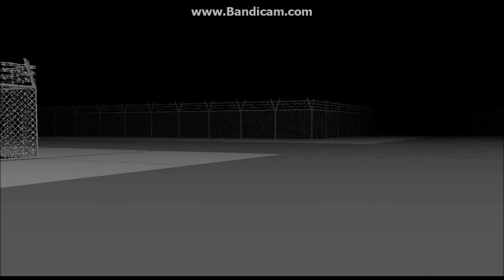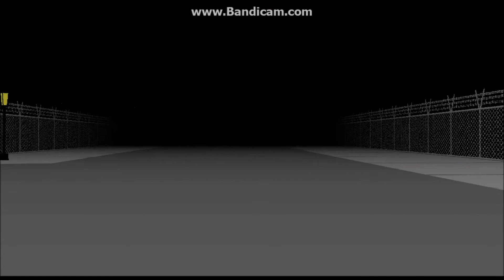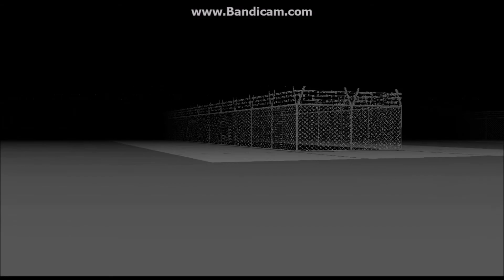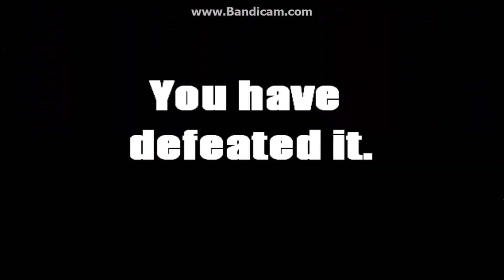Run a Short Indie Horror Game